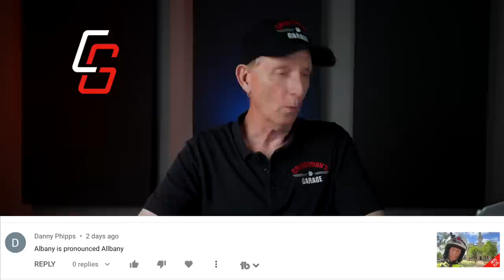Ep 11 Is Honda Still Building Goldwings? | Crown and Comments | Cruiseman's Garage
I respond to your questions and comments.